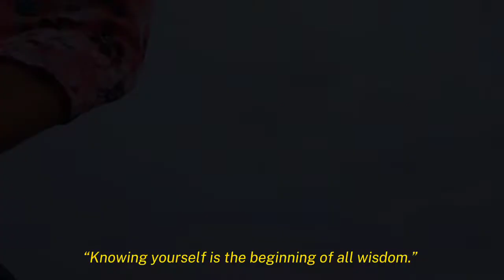"My Self Discovery"- output/video vlog in Understanding The Self.